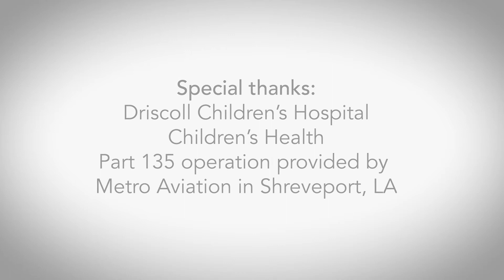Cook Children's Hurricane Harvey